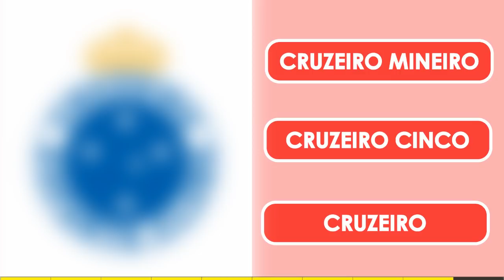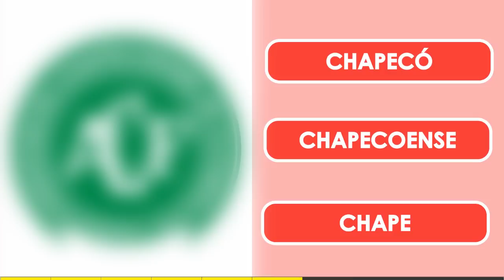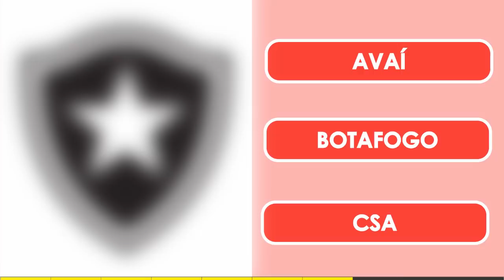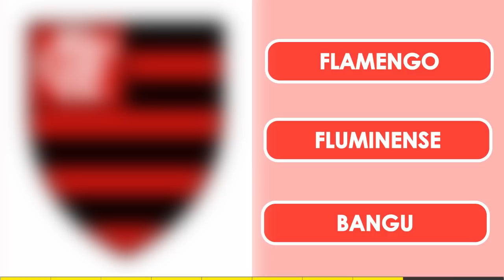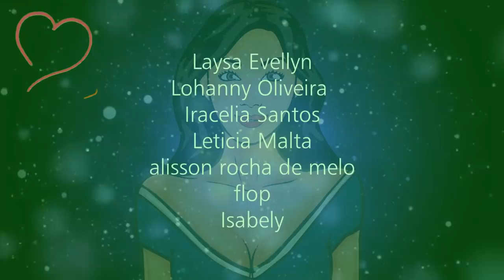QUIZ DE FUTEBOL - ADIVINHE QUAL É O TIME DE FUTEBOL PELO ESCUDO [ IncrivelMente Curiosa ]